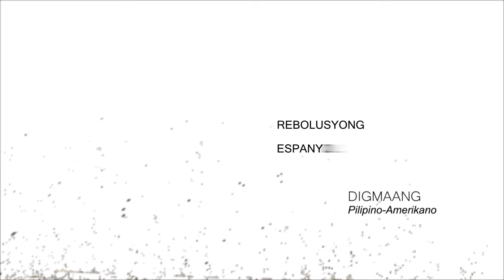Along Da Riles - Vito Cruz Station